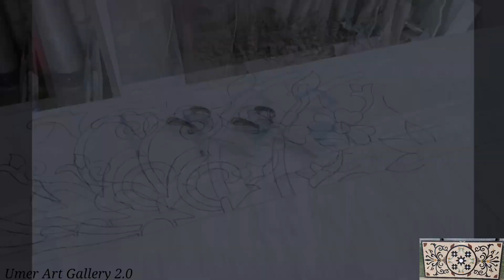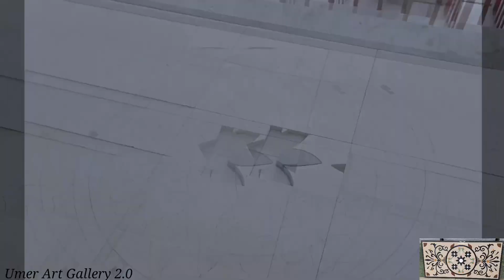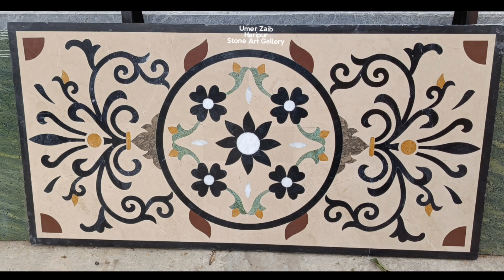Marble flower design || Beautiful design 60"×30"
Construction work7
Ceramic Tiles
Floor Tile
work7
marble flooring design
marble design
marble tile
how to polish marble tile
subway tile
home design
home improvement
tile sourcing
design guide
marble floor design patterns
installation of marble
floor marble installation method
how to polish tile edges
italian marble flooring design
marble flooring
flooring design
marble design 2022
stone floor design
marble door design

60"×30" marble flower design